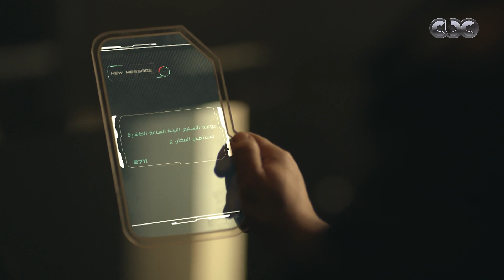"أنا فضلت محرومة من أبويا طول عمري".. الحرب دمار بيطول الكل!.. مشهد مؤثر بين رضوى ويُسر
النهاية |"أنا فضلت محرومة من أبويا طول عمري"الحرب دمار بيطول الكل!.. مشهد مؤثر بين رضوى ويُسر